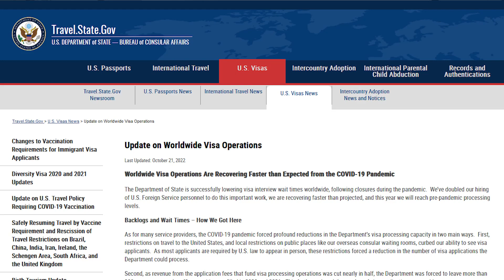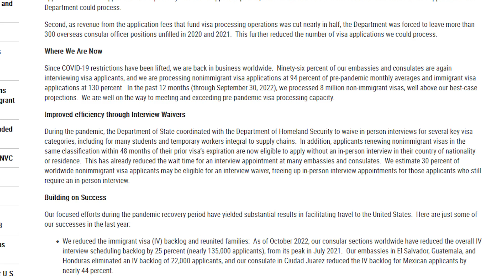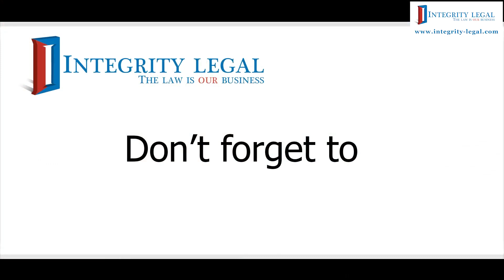US Visa Interview Waivers?